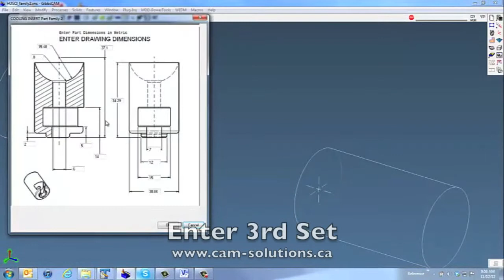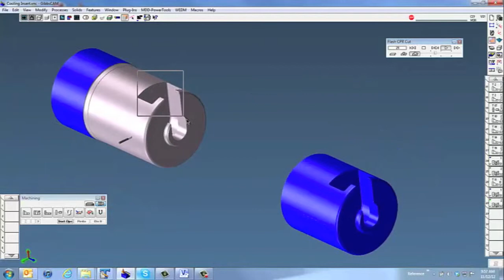GibbsCAM Macro - Cool Dialog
CAM Solutions creating GibbsCAM Macros for your Families of parts.